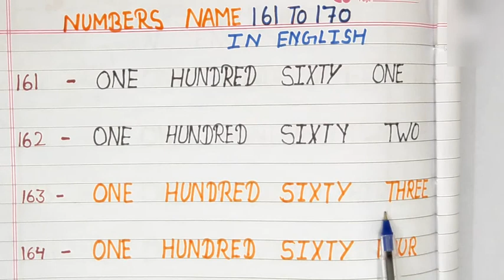Counting Numbers 161-170/ with number words/Learning for kids. numbername।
counting numbers 160-170/ with number words/ learning for kids.
educational video.
number name.
 number names .
161 to 170.
learning video.